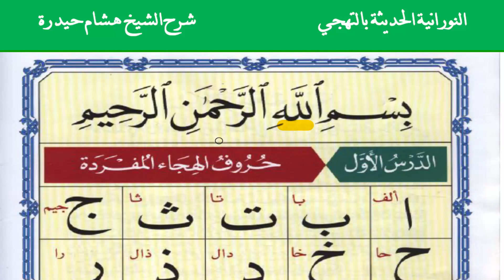كم حكم من أحكام التجويد فى البسملة ؟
يمكنكم دخول الرابط للتسجيل بالدورات المتاحة بلأكاديمية
وهذا الفيديو👇 به أحدث طريقة مع التطبيق العملي وهى طريقة الأصول العشرة